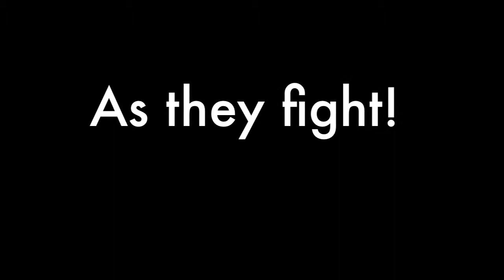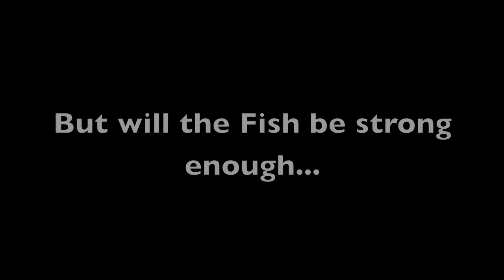Season 1- Spring Carp fishing 2013 Trailer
This Spring the lines will be tight, drags will be srceaming,
coming to you this spring the 1st spring
carp fishing this season by
Creekmaster100!
Watch some of last years action,
and since I've  had lots of complaints for not using a mat I will using a landing mat.  .__.